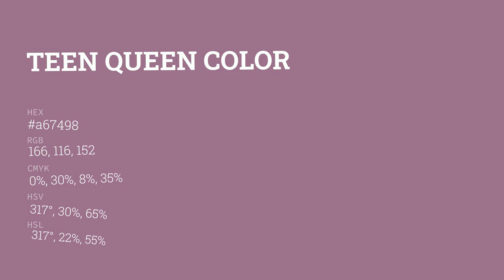Teen Queen color a67498 hex color - Violet color - Cool color a67498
What color is Teen Queen ? a67498 hex color - Violet color - Cool color a67498

Hex a67498 Color Code is also known as Teen Queen color.